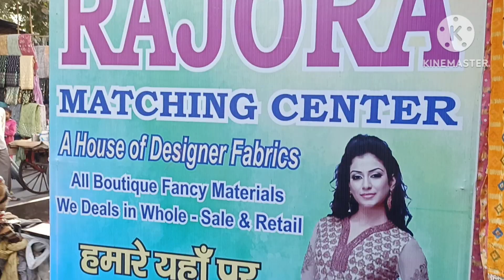सर्दियों के गर्म वेलवेट सूट कश्मीरी कढ़ाई 🥰|BOUTIQUE COLLECTION KATRAN MARKET MANGOLPURI,Wintersuits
Address:-Rajora Matching Center
Shop no. 36,katran market
mangolpuri, Delhi 83

Hello Everyone 🥰!